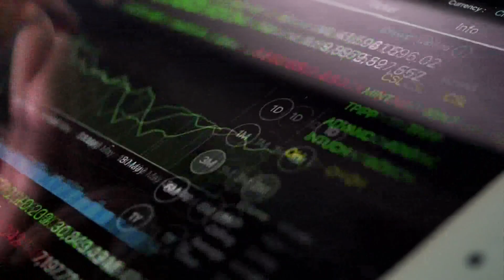If you've been able to save money during pandemic, here's what to do with it - a financial planner's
If you were able to save this past year, Certified Financial Planner, Lauren Moone suggests five smart things to do with it.